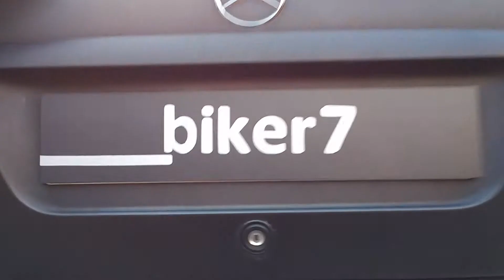Ad Number plate / Reklama SPZ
Camera: Blackberry Priv